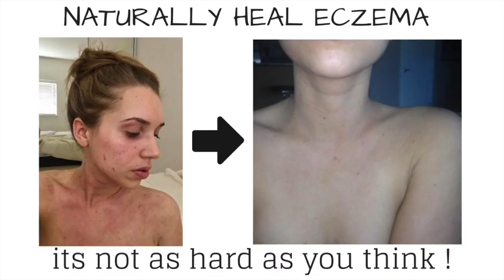The MINDSET it takes to HEAL ECZEMA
Most people fail to heal eczema because the make excuses, have a poor mindset, fall victim to the poor me mentality and are simply not honest with themselves about what it actually takes to heal their skin. In todays video I go over the mindset it takes to win / heal your skin.

Custom Programs Include:
- 3 and 6 month programs for over coming gut related skin issues like: dermatitis, eczema, psoriasis, acne, etc.
- 3 and 6 month programs for gaining muscle and staying fit on a whole food vegan or keto diet.